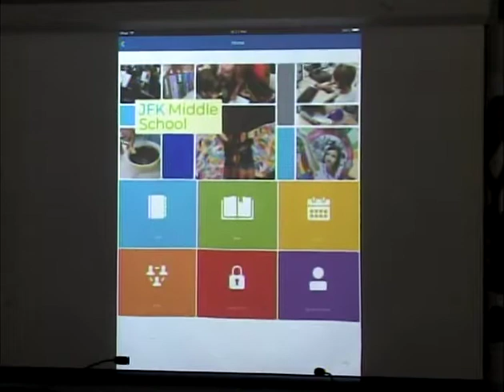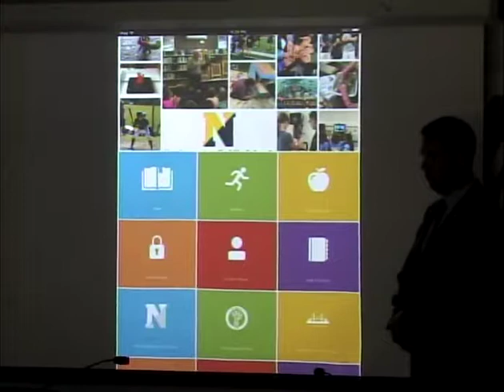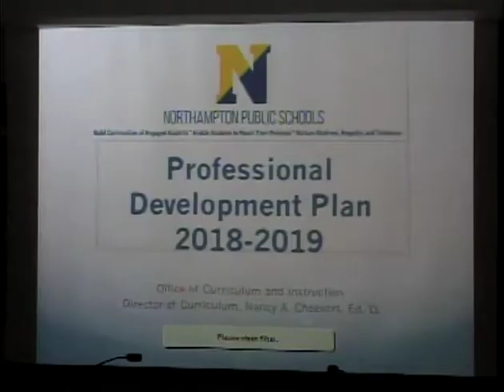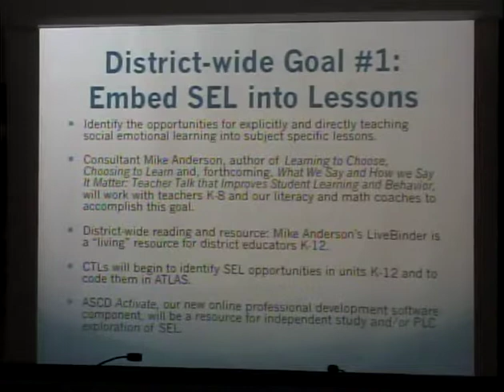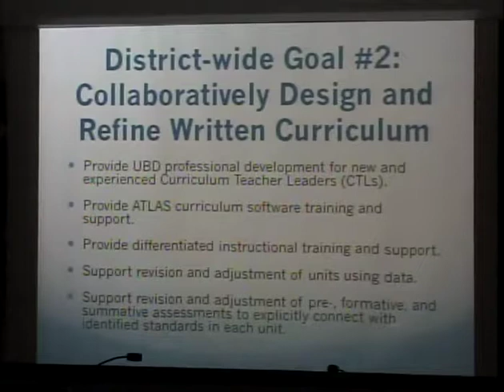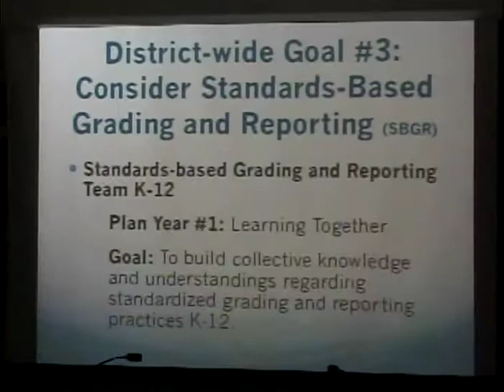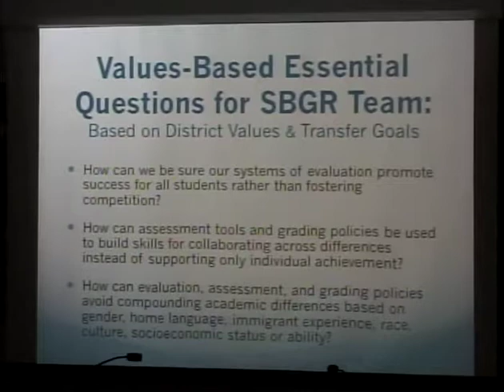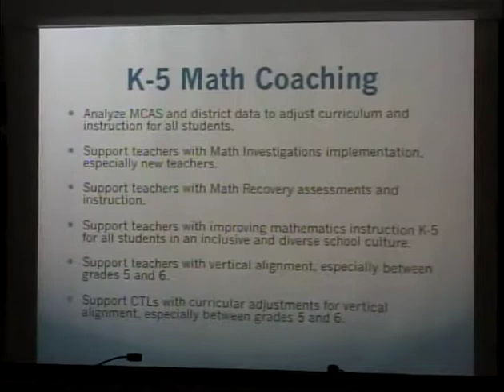Northampton School Committee 10/11/18